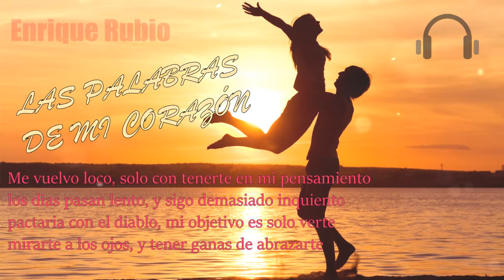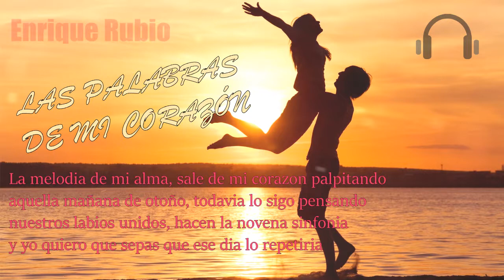LAS PALABRAS DE MI CORAZON - Enrique Rubio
Aprecia mejor esta cancion con el uso de Cascos, te lo recomiendo.
Muchas gracias por ayudarme en la masterización a Cristofer y mucho animo tio.

LETRA

Mirar a las estrellas, pensar en tu mirada
penetrante como cada una de tus pisadas
me llevan el alma al filo del mañana
y tus labios me llevan a una fantasia cercana

Las palabras solo salen de mi corazon
entre oscuras tinieblas consigue deslumbrar tu resplandor
las palabras en mi cabeza bloquean demasiado mi creatividad
y cuando estas cerca mia tengo demasiada tranquilidad

Me vuelvo loco, solo con tenerte en mi pensamiento
los dias pasan lento, y sigo demasiado inquiento
pactaria con el diablo, mi objetivo es solo verte
mirarte a los ojos, y tener ganas de abrazarte

Me quedo embobado, en blanco se queda mi cabeza
solo aparece tu rostro y yo admirando tu belleza
despues de todo mi tormento, tu eres esa chica
todavia me lo pregunto, y nadie me lo explica

La melodia de mi alma, sale de mi corazon palpitando
aquella mañana de otoño, todavia lo sigo pensando
nuestros labios unidos, hacen la novena sinfonia
y yo quiero que sepas que ese dia lo repetiria